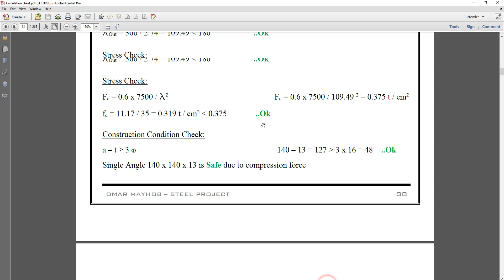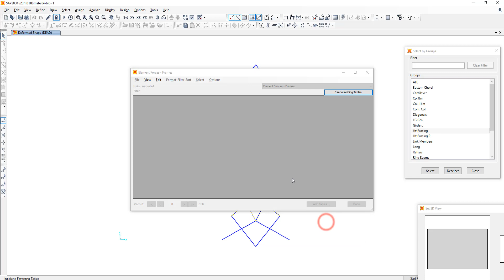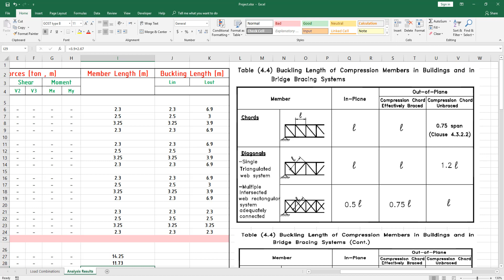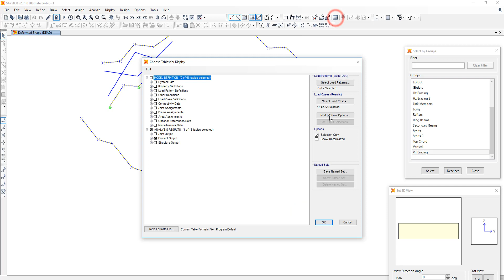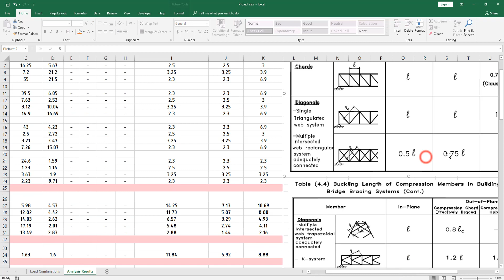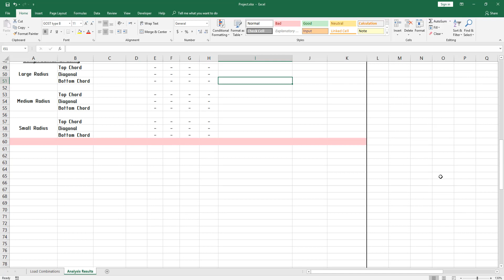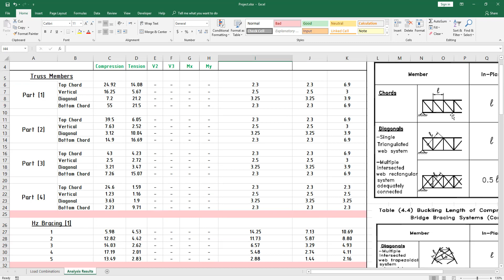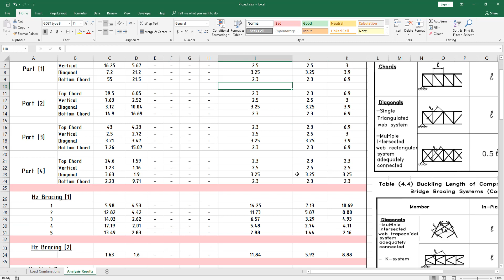19 - Analysis Results